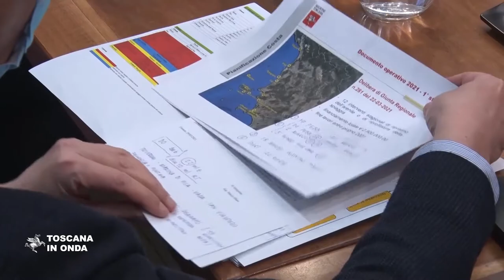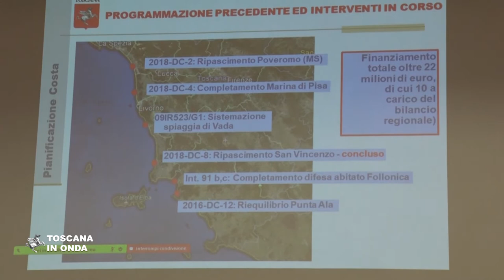Spiagge toscane, lavori prima dell'estate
La Regione Toscana stanzia due milioni e mezzo di euro per il ripristino della coste ed in particolare delle spiagge maggiormente colpite dalle mareggiate dello scorso inverno. I lavori, che dovranno concludersi entro il prossimo trenta giugno, fanno parte di un programma di interventi di lungo periodo studiati per contrastare i fenomeni di erosione del litorale e riguardano i tratti di costa di Marina di Massa e zona di Ronchi, Marina di Pisa, Punta del Frate sull’Isola di Capraia, l’arenile a sud di Vada, Gorette e zona Villaggio Francese e Club Firenze e Toscana a Cecina, la Biodola (Portoferraio), Moletto, Mola, Via Vitaliani, Largo Andreani e La Rossa a Porto Azzurro, Madonna delle Grazie a Capoliveri sull’Isola d’Elba, Scarlino, Le Rocchette e Foce del Bruna a Castiglione della Pescaia, Tombolo Campo Regio e Giannella a Orbetello. La notizia